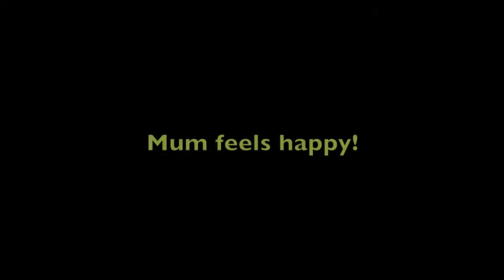Boat ride on Oriental Dream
Ruffles and Munchkin go on a boat ride on the Oriental Dream! It was a Gotcha Day present from John & Cheng. Song by Pet Shop Boys.